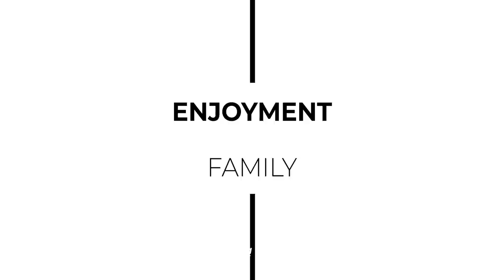Miki zaczyna Chodzić! TRAUMATYCZNA WIZYTA U DENTYSTY #187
Film powstał we współpracy z marką Blendy Go.
od 12.07 kod będzie obowiazywał na -15%.